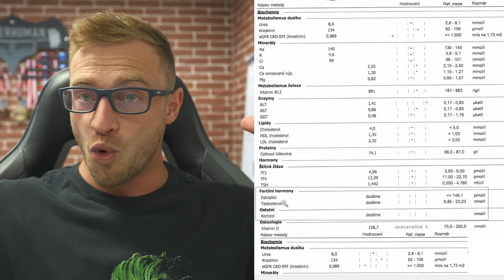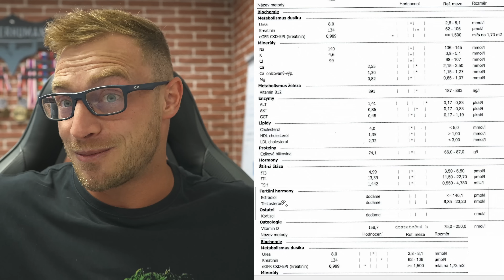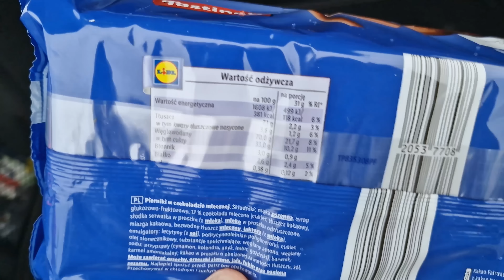ALEŠOVA CESTA NA OLYMPII 97 - Konec udržovací fáze a výsledky krevních testů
Udržovací fáze po závodech v rámci mojí Cesty na Olympii je u konce. Ukážu vám výsledky za celý měsíc jak se posunula forma, tréninky i strava a ukážeme si kompletní výsledky mých krevních testů.

0:00 - Průběh týdne: Tréninky + Pocity + Zážitky + Jídla
4:54 - Výsledky krevních testů + Tlak krve
17:50 - Jídelníček + Aktuální forma a měření